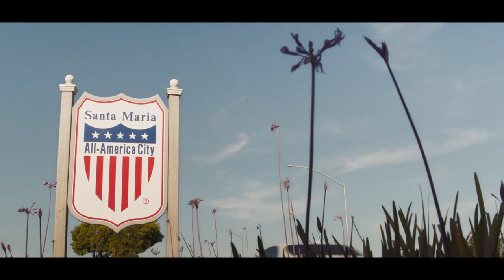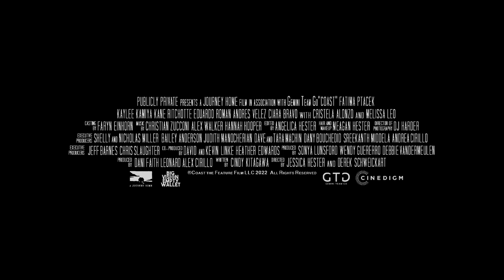Coast Trailer #1 (2022) | Movieclips Indie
Check out the new Trailer for Coast starring Fátima Ptacek!

US Release Date: April 8, 2022
Starring: Fátima Ptacek, Melissa Leo, Ciara Bravo
Directed By: Jessica Hester
Synopsis: Desperate to escape her small coastal farming town, 16-year-old Abby falls in love with the lead singer of a touring rock band. Now, she must decide whether she'll stay or leave her family and friends behind.